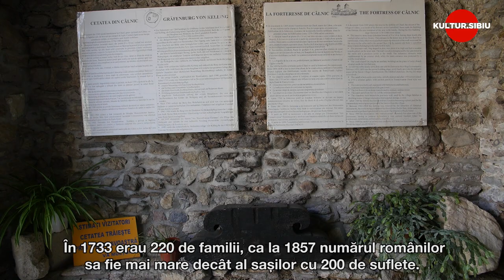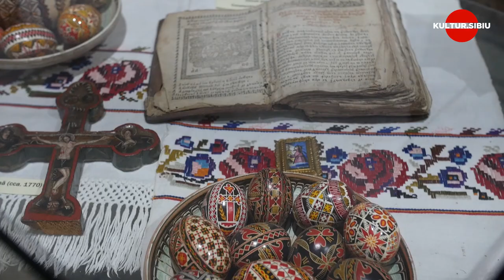Kultur.Sibiu: Biserica fortificata din Calnic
Kultur.Sibiu - proiect editorial HotNews.ro - Deutsche Welle. Cele mai frumoase biserici fortificate din Transilvania.

Cu sprijinul Selgros, Therme, Amabasada Romaniei la Berlin.